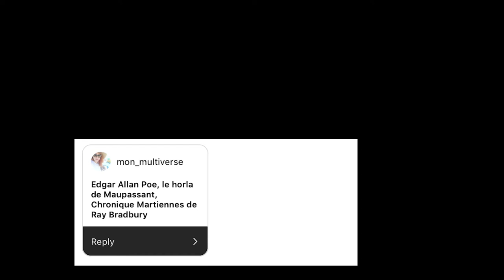DIX ANS D’ÉTERNITÉ / ANTHOLOGIE [Challenge lecture GC : nouvelle]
Les nouvelles:
1- Les terasses de Brera : Jean-Louis Trudel
2- Kamouraska perdu : Alain Ducharme
3 - Les naufragés de Dakta : Isabelle Lauzon
4 - Cendrillon et les sept petits lits : Jonathan Reynolds
5 - Abyssale partie de pêche : Phil Becker
6 - L'enrouleur du temps : Geneviève Blouin
7 - Home, sweet home : Claude Bolduc
8 - Renaissance : Pascal Raud
9 - Le talent d'Ati : Dave Côté
10 - Champion chuteur : Jean-Pierre April
11 - Le marché vespéral : Frédérick Durand
12 - Du haut des toits immaculés : Carl Rocheleau
13 - Semblable : Geneviève Fournier-Goulet
14 - Julien un jour... Martin Lessard
15 - La troisième dimension : Romain Lucazeau
16 - Par les beaux yeaux d'Emilie : Alexandre Lemieux
17 - Le robot qui parlait dans le vide : Pat Isabelle
18 - Cowboy blues : Yves Narbonne
19 - Le bon vieux temps : V.K. Valev
20 - Le lendemain, les journaux : Pierre-Luc Lafrance